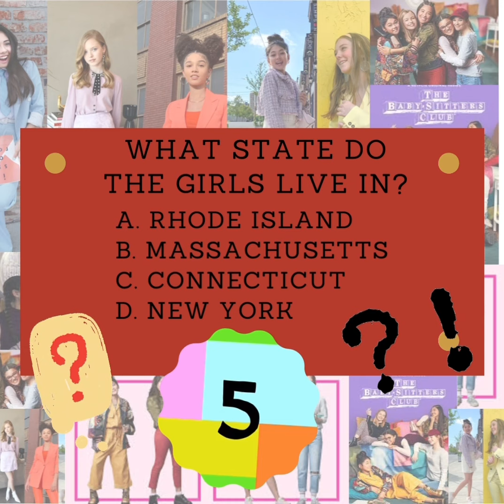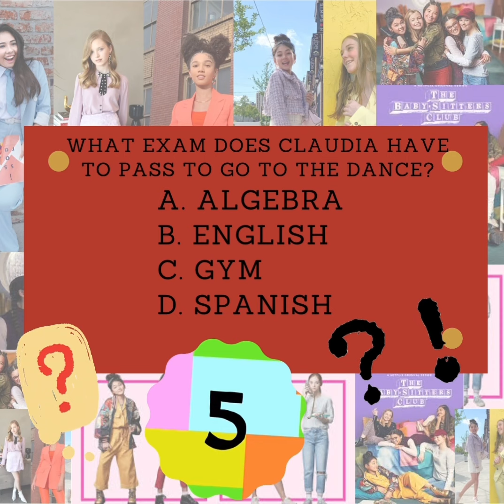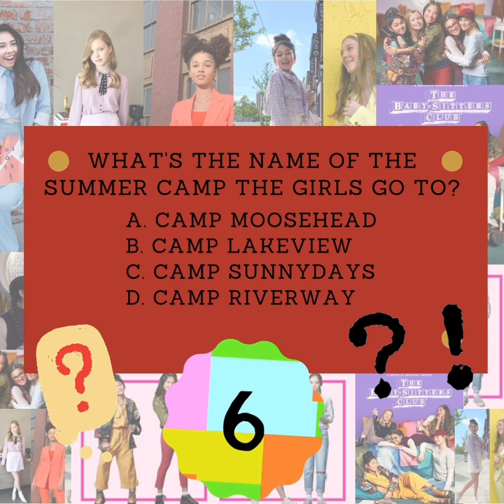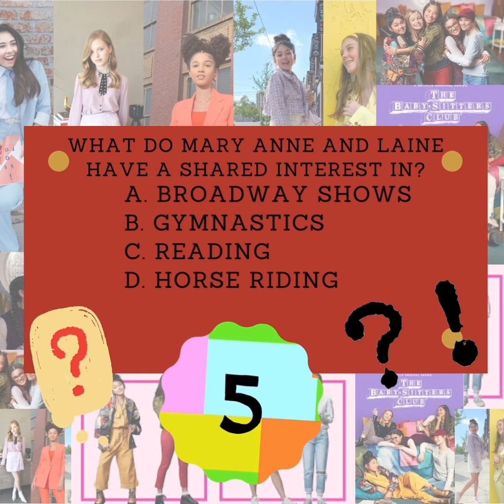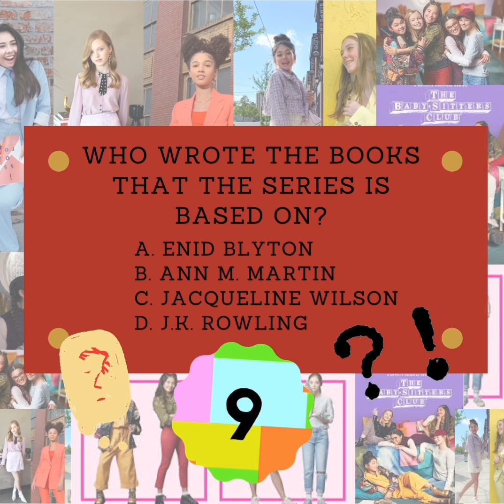Trivia Night: THE BABY SITTERS CLUB